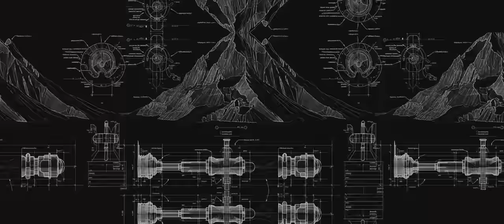5 Teilnehmer, eine 100KG Langhantel, 4200 Höhenmeter 🇳🇵 Iron Summit Teaser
Unsere Teilnehmer stellen sich der Challenge im Himalaya Gebirge und absolvieren auf 4200 Höhenmeter das höchste Workout der Welt!
Sie müssen eine 100KG Langhantel von Pokhara zum Annapurna Base Camp schleppen. Dabei können die Gewichte taktisch auf alle Teilnehmer verteilt werden. Weitere Informationen über das Projekt und unsere Teilnehmer findest du über folgenden

DIE ULTIMATIVE HIMALAYA HERAUSFORDERUNG
Begleite unsere 5 Herausforderer ins Himalaya Gebirge, auf eine epische Reise, die vor Ihnen noch niemand gewagt hat. Dies ist die abenteuerlichste Höhen-Fitness-Herausforderung der Welt! Jeder von Ihnen wir die Grenzen menschlicher Belastbarkeit überwinden müssen, mit Hilfe außerordentlicher physischer Fitness und viel mehr noch, mentaler Stärke und einen unzerbrechlichen Siegeswillen. Mit eine 100kg Hantel werden sie einen zweiwöchigen Trek zu einem Gletscher auf 4130 Metern Höhe absolvieren. Das ist mehr als 1000 Meter höher als der höchste Berg Deutschlands und Österreichs! Werdet Zeuge eines unvergesslichen Abenteuers in einer nie da gewesenen 6-teiligen Serie auf Youtube - Willkommen zum IRON SUMMIT 2023!